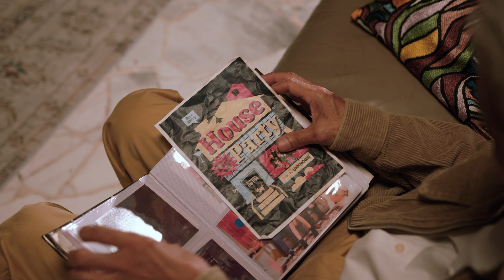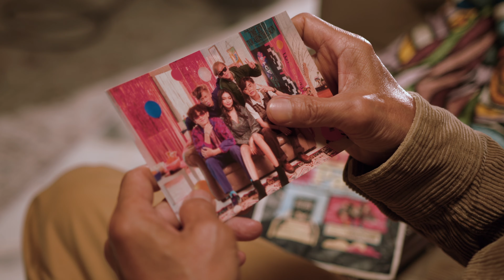CINTA HATI - DA UNKNOWN (OFFICIAL MUSIC VIDEO)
Producer : Momo
Lyricist : Momo
Composer : Momo
Arranger : Momo & Suffren Ghafar
Mixing & Master : Nick Lee